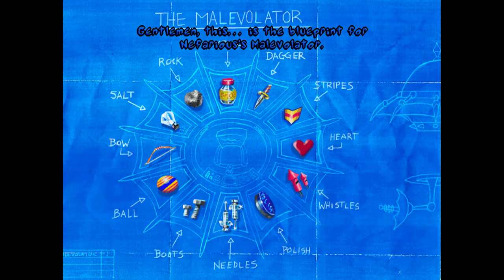Toonstruck walkthrough #1 - Glasses, Mouse, Watering can, Scarecrow, Corncob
Toonstruck is an graphic adventure video game developed by Burst Studios, published by Virgin Interactive Entertainment and released in 1996 for DOS. In the game, a live-action protagonist Drew Blanc, played and voiced by Christopher Lloyd, is transported into the cartoon world he created while suffering from a creative block. Blanc is accompanied by his animated sidekick Flux Wildly, voiced by Dan Castellanata.

Conceived in 1993 as a game geared towards children, Toonstruck was later re-written to be more adult-oriented. Virgin Interactive invested huge amounts of money into the game, which ended up costing in excess of US$8 million. In addition to Lloyd and Castellanata, the cast includes several well-known actors and voice actors such as Tim Curry, David Ogden Stiers and Jim Cummings. Toonstruck features scan-line compressed FMV that is composited with hand-drawn animated sequences produced by Burst, Nelvana and Rainbow Animation.

Toonstruck was well received by gaming critics, who mostly praised the quality of the animation, puzzles and performances by Lloyd and Castellanata, but it was also financial disappointment for Virgin. It has since been recognized as one of the best adventure games of all time, and has recently been re-released for modern computers by GOG.com and Steam.